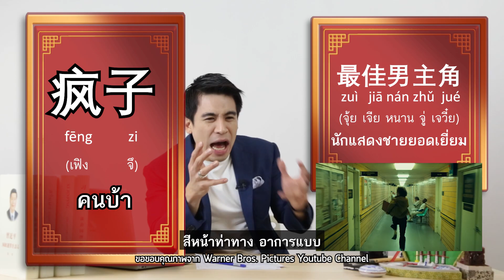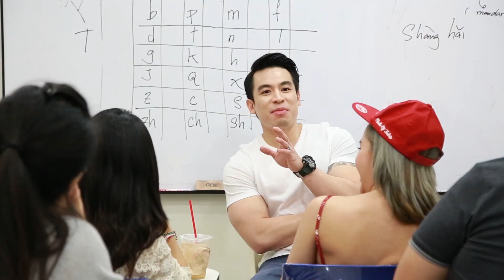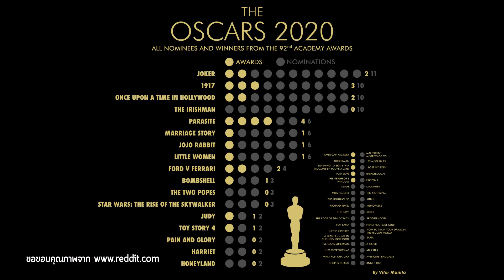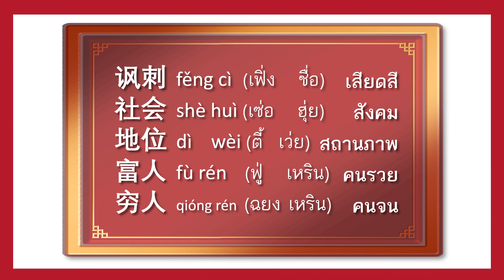เรียนภาษาจีน - ครูพี่ป๊อป - จีนจำเป็น 2020 | EP.23 | ออสการ์ ครั้งที่ 92 - krupoponline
กระทรวงศึกษาธิการ ผลิตรายการ จีนจำเป็น โดย "ครูพี่ป๊อป" ณัฐพงศ์ นำศิริกุล

ออกอากาศทุกวันจันทร์วันอังคารเวลา 13.10 น.
ทางสถานีวิทยุเพื่อการศึกษา กระทรวงศึกษาธิการ (ETV)
และสถานีวิทยุโทรทัศน์แห่งประเทศไทย กรมประชาสัมพันธ์ (NBT)

🔸 Facebook Fanpage :
🔸 Line: @Chinesepopup :
เพิ่มเพื่อนอัตโนมัติได้ที่

สนใจ เรียนภาษาจีน ออนไลน์ ด้วยตัวเอง ได้ที่